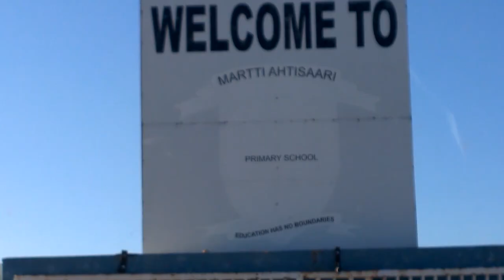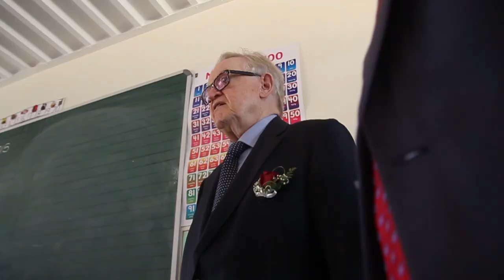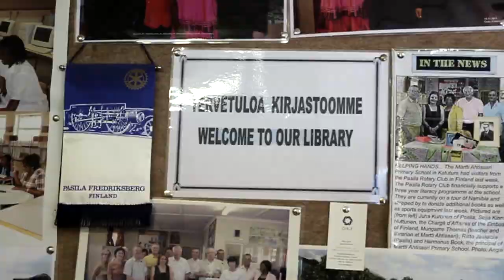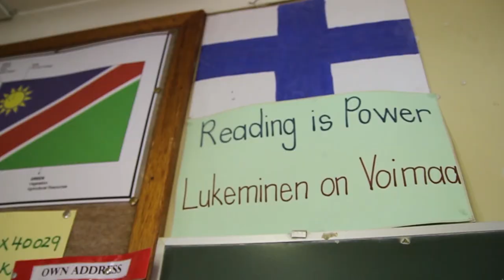I Met Martti Ahtisaari in Namibia